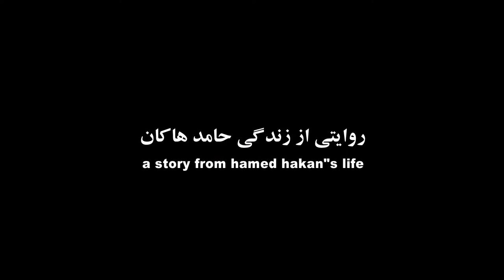مصطفی عرفانی ، تیزر مستند " اینجا هست ری " به کارگردانی : مصطفی عرفانی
تیزر مستند " اینجا هست ری "
روایتی از زندگی حامد هاکان
کارگردانی ، تدوین ، تهیه کننده : مصطفی عرفانی
نریشن : ماهان جبلی
تصویر : دلاور دوستانیان ، امین بهرامسری ، مسعود خداداد
صدا : مرتضی عزتی
مدیر تولید : حسام حسینی
سال ساخت : 1384 الی 1390
آدرس شبکه های اجتماعی من